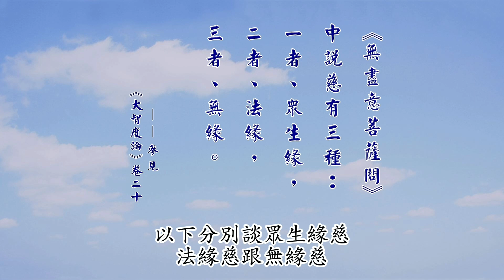《大智度論》要義 242｜如何修慈無量心